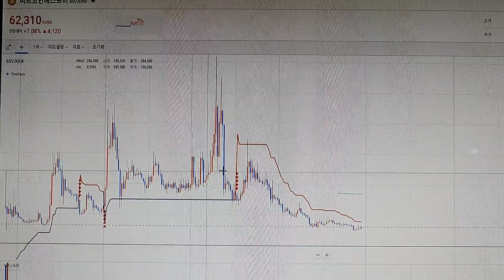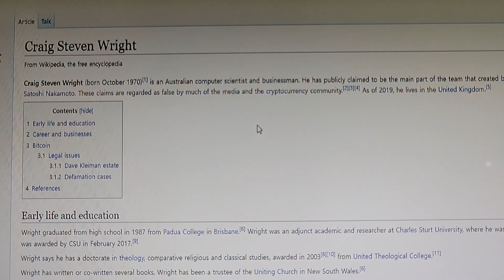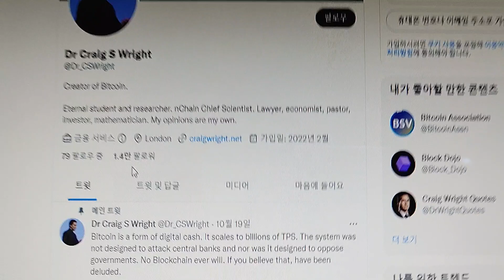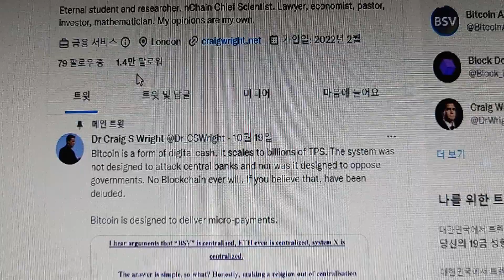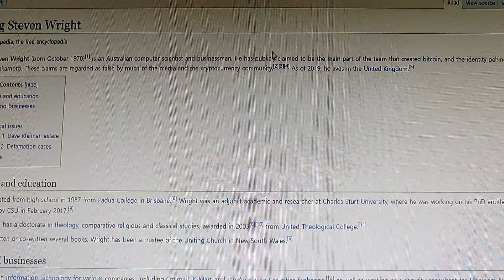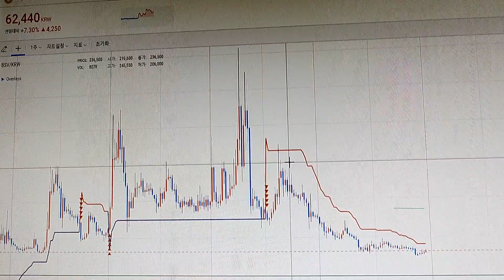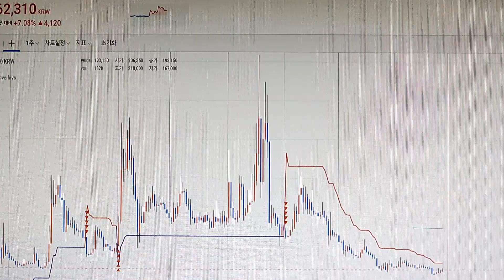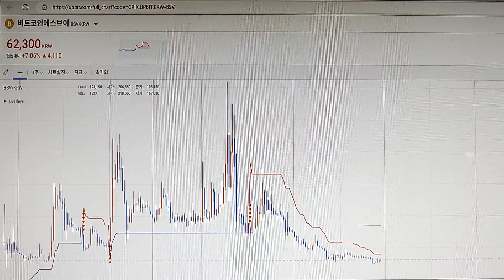종이돈에서 디지털캐시로. BSV와 블록체인에 대한 지극히 개인적 견해